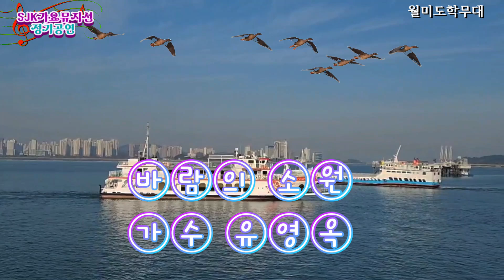가수 유영옥 바람의 소원 원곡 채희 SJK가요뮤지션 정기공연 월미도 학무대20241025